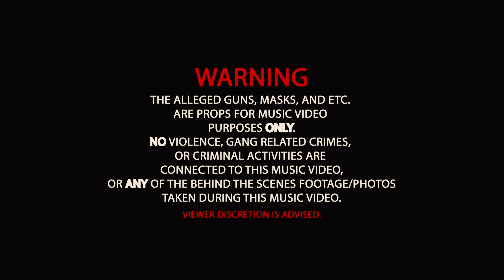TMH32SHOTS -OUTLAWS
IG: @tmh32shots Shot By: @hv3visuals